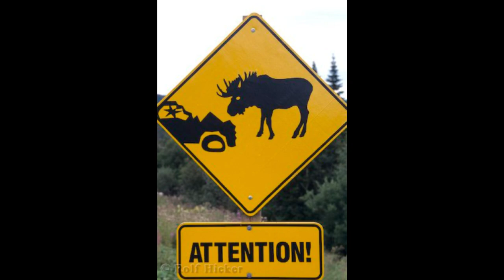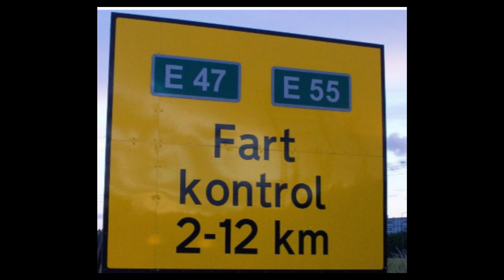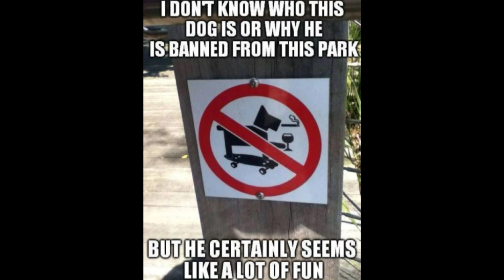The funniest road signs that will make you die laughing 😂😂